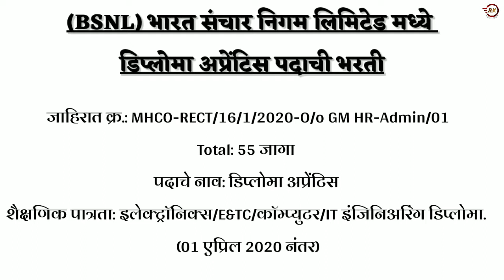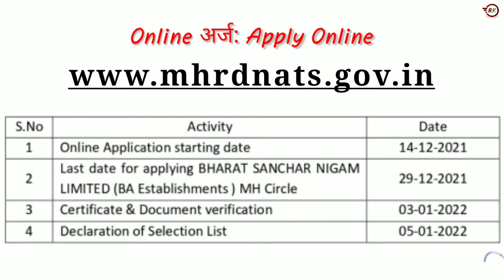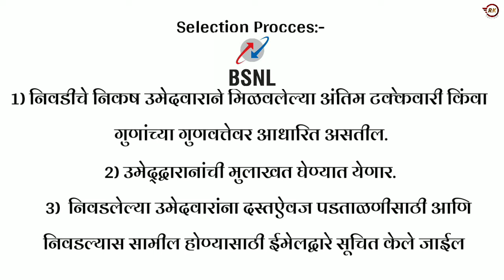Direct JOB in BSNL Recruitment 2021 || भारत संचार निगम लिमिटेड मध्येभरती 2021 || No tention No Exam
bsnl bharti 2021, bsnl bharti